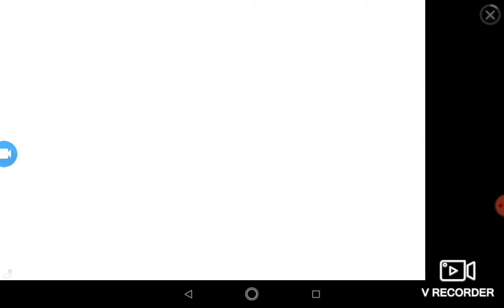Kick the Buddy series part 1